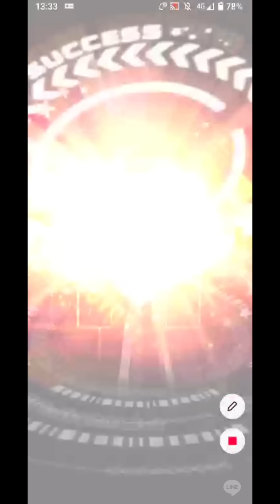【第２回で神回きたw】まさかのガチャ＆ライブデッキ相談で奇跡起きた。お家からできるあなただけの新しいデッキ相談の形Vo.2【パワプロアプリ】 Nemoまったり実況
パワプロアプリ、神回w

Kazuend さん、ミスト さん、Izumin さん、みぃ さん、シングル さん、Ryoさん、Aki さん、きゃ龍さん